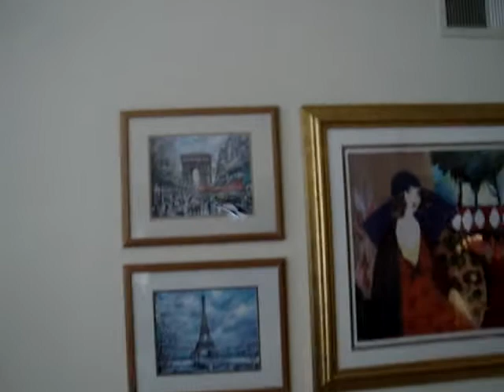Man flies helicopter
Witness my dad fly the Air Hogs Havoc Heli

look at the focus!

Mark Azali